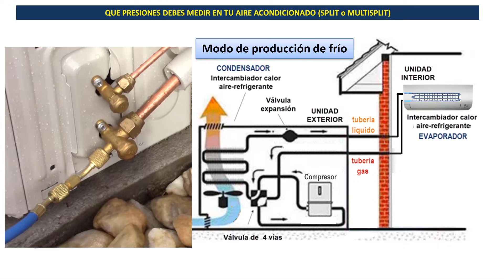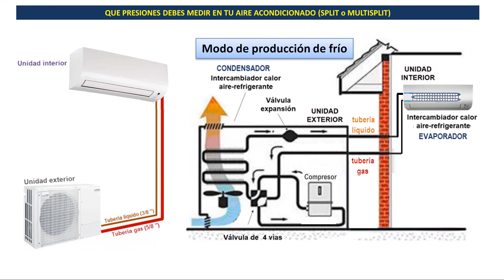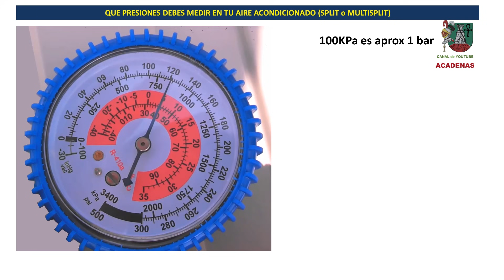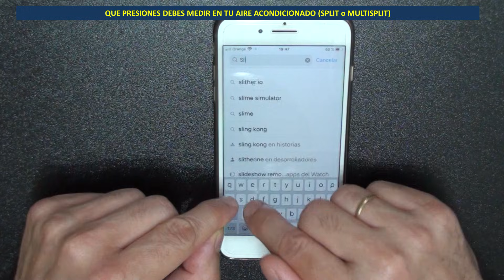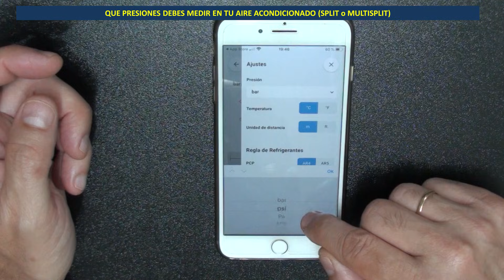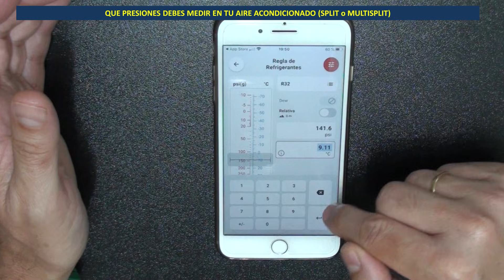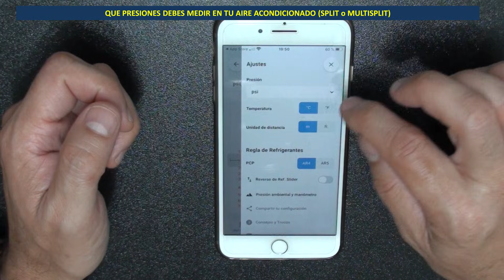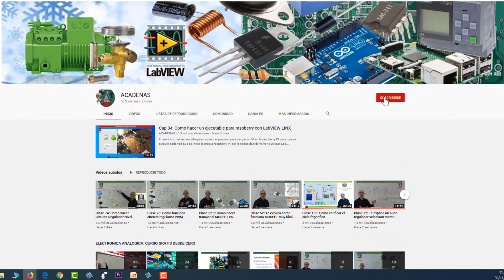Como saber cuantos psi o bar lleva equipo aire acondicionado (Cap 2)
En este capitulo voy a explicarte un método sencillo para que sepas que presiones debes medir en tu aire acondicionado Split sea cual sea el refrigerante utilizado.